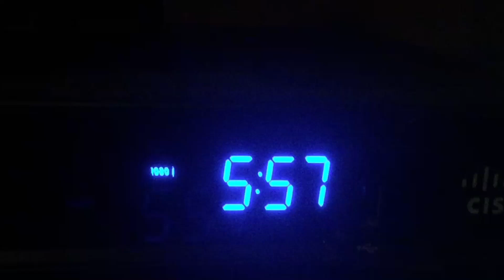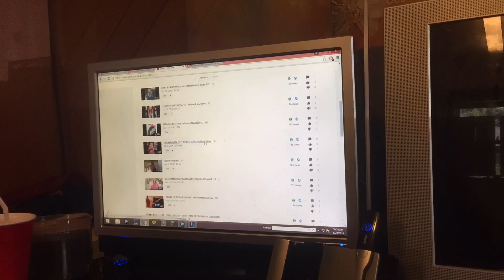A DAY IN THE LIFE OF AUTISM || Stay At Home Mom to 4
Come join me in a day of my life. I have 4 children, 3 school-aged, 1 is a baby and 1 is special needs with Autism!